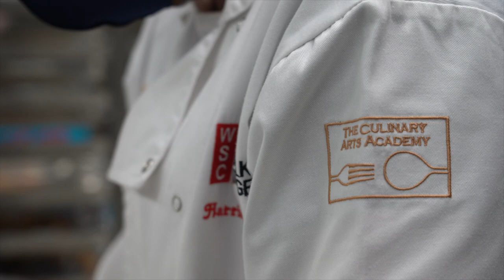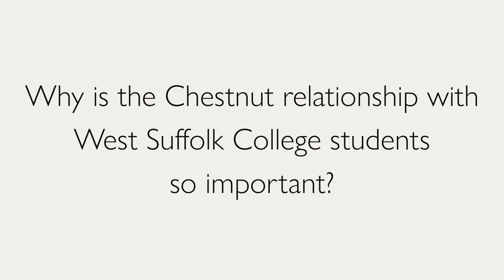Greig Young x West Suffolk College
Head Chef at The Northgate (Bury St. Edmunds), Greig Young, recently visited the students at West Suffolk College to give them an insight in to life as a Chef. See how they got on in creating their very own taster menu alongside Greig, and how we love to give back to our local communities.